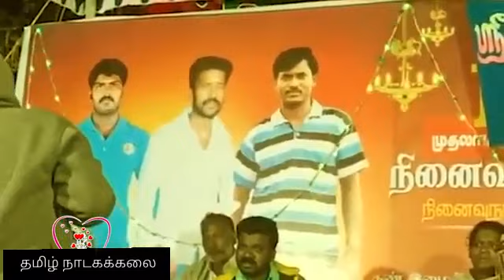ஆசிரியர், ரூபன் அவர்களின் ஒப்பாரி பாடல்